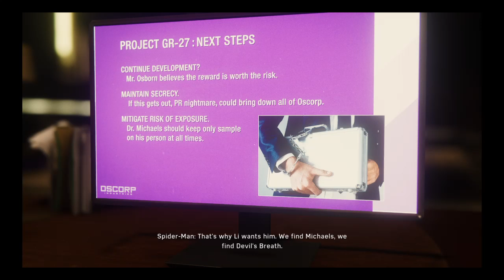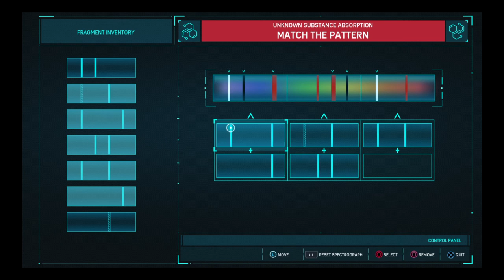Spiderman episode 8 replay